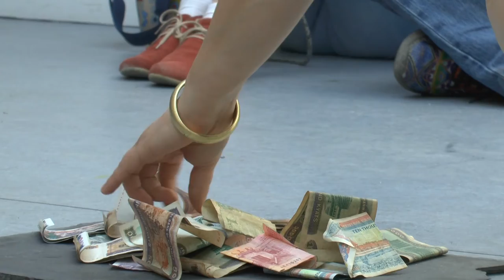Future Sounds - Ilka Theurich - Hannover 2022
Im Winter 2020/2021 wurde ich von dem Atelier Grammophon (Ulrike Schöller und Jörg Hufschmidt) eingeladen, am Projekt Surprise teilzunehmen. Nun im August 2022 hat mich die Muse geküsst und ich habe zu ihrer Idee  und ihrem Material eine Arbeit als Installation und Liveperformance umgesetzt.

"Gedanklich und mit ersten Konzeptionen und Aktionen startet das Projekt Surprise im Frühjahrs-Lockdown 2020. Die Idee: Ein altes Klavier wird Assoziationsraum, Material für künstlerische und kommunikative Prozesse. Es gibt positive Rückmeldungen bei den angefragten Sponsoren sodass wir noch im Frühsommer 2020 mit der Umsetzung beginnen. Im zweiten Lockdown werden die Surprise Pakete zur Weihnachtszeit international an interdisziplinäre Künstlerinnen und Künstler verschickt, mit der Bitte zu und mit den Materialien einer ausgebauten Taste eines alten Klaviers von 1890 und der dazugehörigen Klaviermechanik eine künstlerische Äußerung zu entwickeln. Die vielfältigen und spannenden Ergebnisse dieses Aufrufs sind hier auf dieser Webseite versammelt und gehen als Akkord Cluster in ihrer disparaten und individuellen Auffassung einen aktiven künstlerischen Dialog ein.

Eine weitere Idee und Hoffnung die sich im Zusammenhang mit den eingereichten Arbeiten denken lässt, ist eine zu realisierende Live Ausstellung in Zeiten wo Dieses wieder möglich sein wird.

Wir freuen uns über die rege Kommunikation und vielfältige Partizipation in und an diesem Projekt von allen beteiligten Künstlerinnnen und Künstlern, Wissenschaftlerinnen und Wissenschaftlern, Performerinnen und Performern, Musikerinnen und Musikern, Literatinnen und Literaten, Wegbegleiterinnen und Wegbegleitern. Es sind großartige Arbeiten entstanden mit viel Engagement und Ideenreichtum. Sicher war es für Alle die sich beteiligt haben in diesem zweiten Lockdown ein zusätzlicher hoher Aufwand, neben anderer derzeitiger Belastungen, aber es ist uns gelungen künstlerisches Schaffen als einen notwendigen gesellschaftlichen Beitrag miteinander zu kommunizieren. Eine Basisunterstützung von der Niedersächsischen Sparkassenstiftung und dem Kulturbüro Hannover um die Produktionskosten zu decken, und ein gutes Stück ehrenamtliche Arbeit haben dazu beigetragen das Projekt Surprise zu realisieren." (Ulrike Schöller und Jörg Hufschmidt)

In diesem Video sehen sie die Dokumentation der Liveperformance von Bernd Elsner.
Die Foto-Dokumentation der Installation finden sie auf meinem Blog.